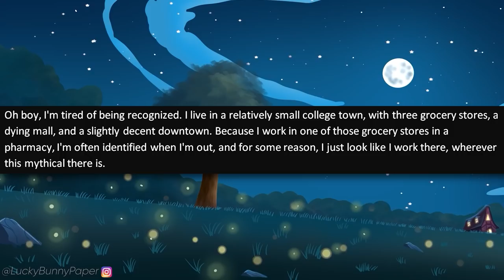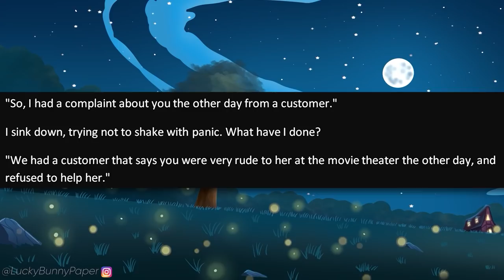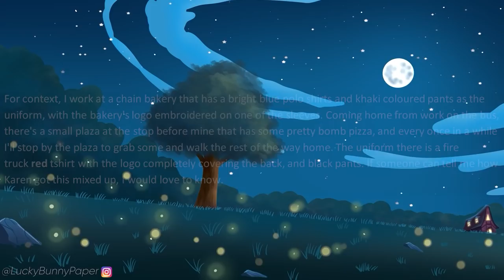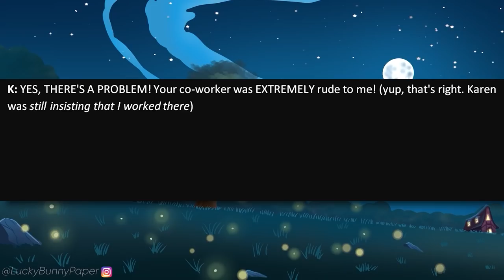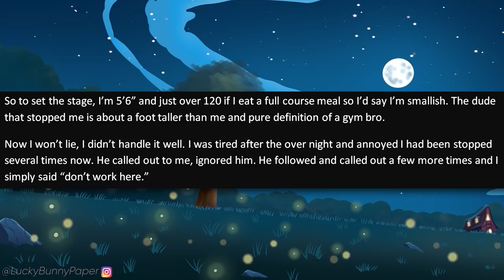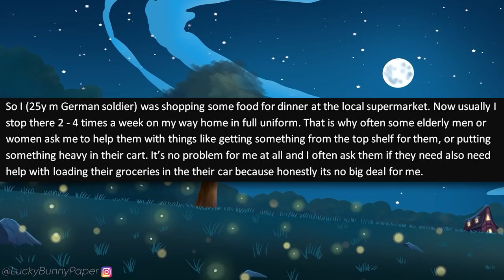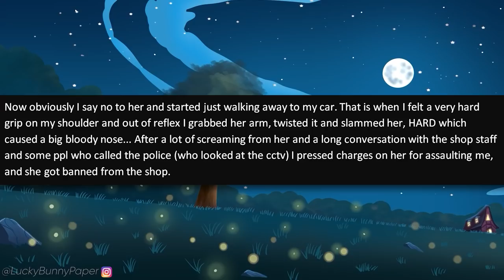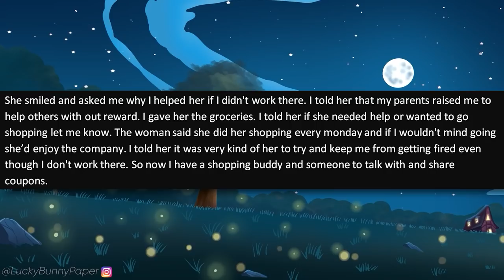r/IDontWorkHereLady - Karen Commands SOLDIER to Carry Her Groceries! Regrets It!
r/idontworkherelady OP is in his military uniform doing some grocery shopping when an entitled Karen decides to boss him around and command he carry her groceries! After saying no to this entitled Karen, she decides to put her hands on him and learns a lesson!

Stories in this episode of Reddit I Don't Work Here Lady:

0:00 - Intro
0:25 - Story 1 (u/wyattkelly)
5:35 - Story 2 (u/[deleted]
10:30 - Story 3 (u/Nephyllem)
14:05  - Story 4 (u/mabelmann)
16:02 - Story 5 (u/[deleted])